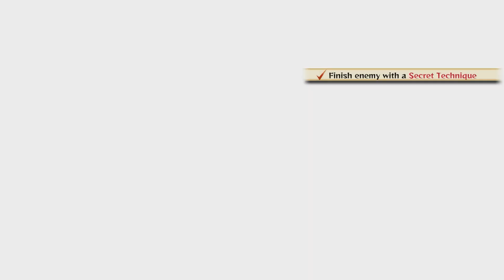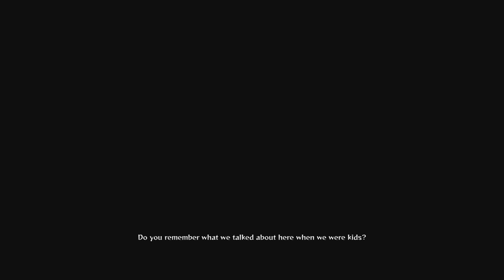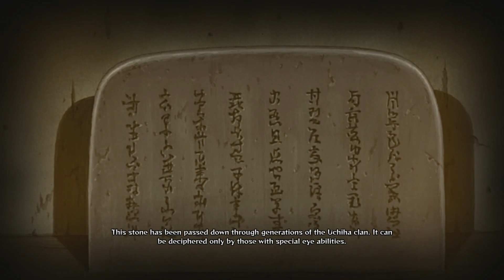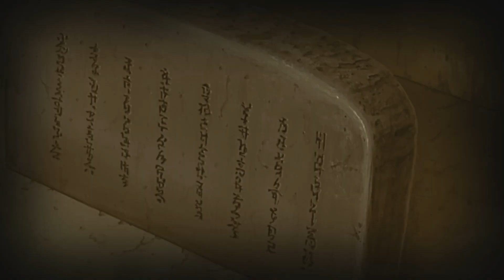Naruto UNS 4 - TWO UNPARALLELED WARRIORS - Yin Path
It was my plan to do smaller episodes as a single video, but I decided to scratch all that due to timing.